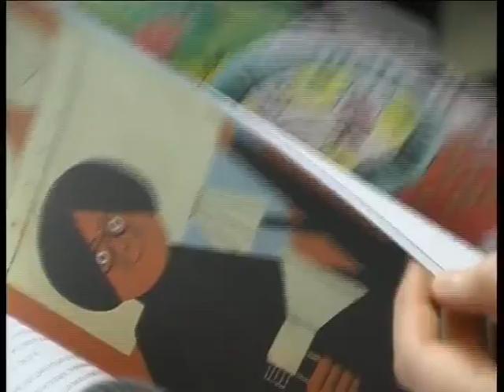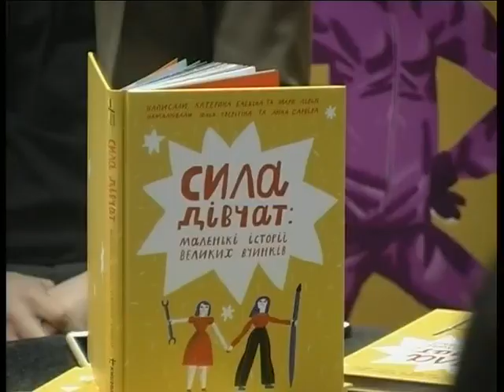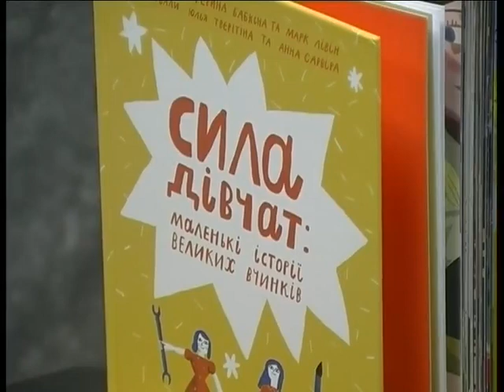Girl Power: Little Stories of Big Acts - Ukrainian Women Inspire Children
Little known women heroes of Ukrainian history are brought to life in a new book – Girl Power: Little Stories of Big Acts – written by renowned Ukrainian authors Kateryna Babkina and Mark Livin and illustrated by Yulia Tveritina and Anna Sarvira.
The book is targeted to children in Ukraine who have been affected by the ongoing conflict. This video shows the reactions of journalists and IDPs.